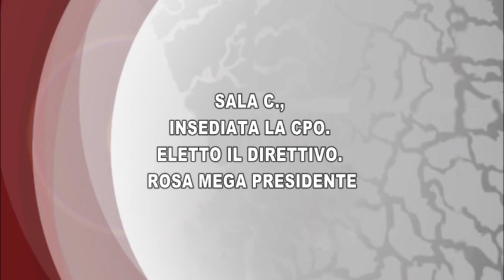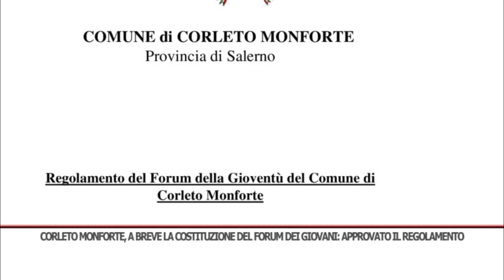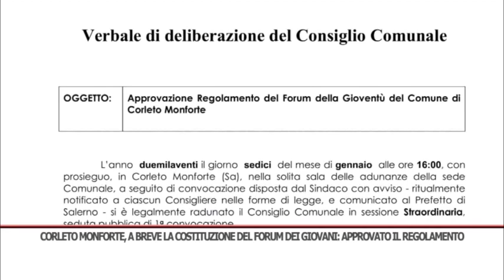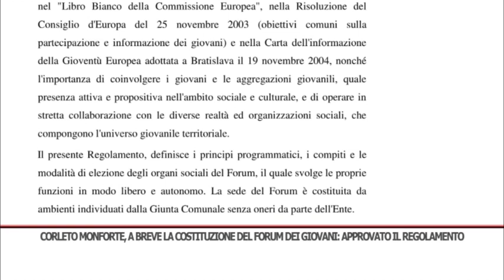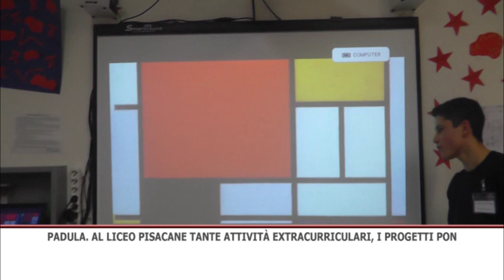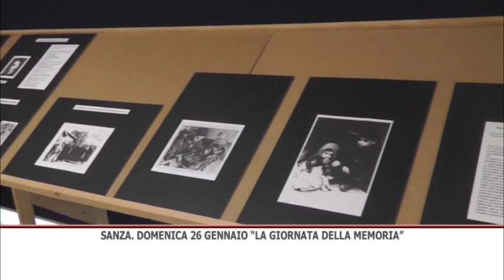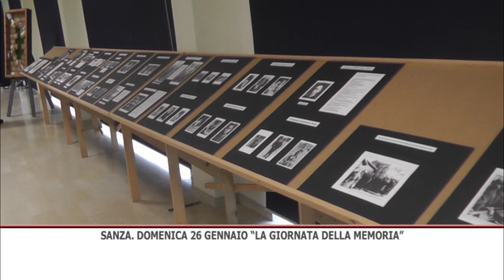TG GIORNO 22/01/2020